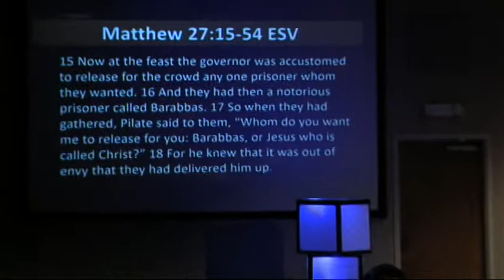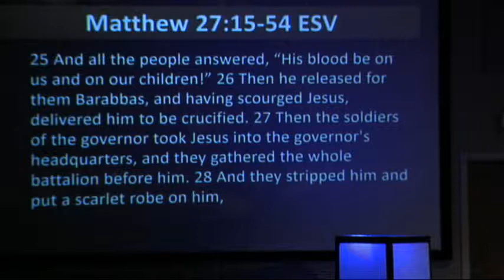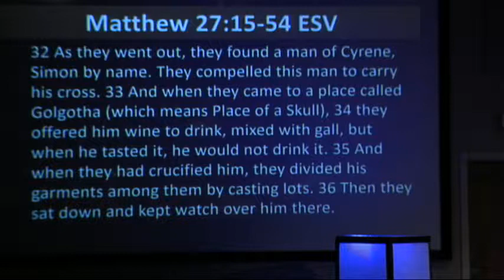Victory: Come Experience It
Easter Sunday, April 21, 2019 -Rev. Shawn Dobbs

Click on Show More for Outline
Galatians 6:14 ESV-14 But far be it from me to boast except in the cross of our Lord Jesus Christ, by which the world has been crucified to me, and I to the world.
Matthew 27:15-54 ESV-15 Now at the feast the governor was accustomed to release for the crowd any one prisoner whom they wanted. 16 And they had then a notorious prisoner called Barabbas. 17 So when they had gathered, Pilate said to them, “Whom do you want me to release for you: Barabbas, or Jesus who is called Christ?” 18 For he knew that it was out of envy that they had delivered him up. 19 Besides, while he was sitting on the judgment seat, his wife sent word to him, “Have nothing to do with that righteous man, for I have suffered much because of him today in a dream.” 20 Now the chief priests and the elders persuaded the crowd to ask for Barabbas and destroy Jesus. 21 The governor again said to them, “Which of the two do you want me to release for you?” And they said, “Barabbas.” 22 Pilate said to them, “Then what shall I do with Jesus who is called Christ?” They all said, “Let him be crucified!” 23 And he said, “Why? What evil has he done?” But they shouted all the more, “Let him be crucified!” 24 So when Pilate saw that he was gaining nothing, but rather that a riot was beginning, he took water and washed his hands before the crowd, saying, “I am innocent of this man's blood; see to it yourselves.” 25 And all the people answered, “His blood be on us and on our children!” 26 Then he released for them Barabbas, and having scourged Jesus, delivered him to be crucified. 27 Then the soldiers of the governor took Jesus into the governor's headquarters, and they gathered the whole battalion before him. 28 And they stripped him and put a scarlet robe on him, 29 and twisting together a crown of thorns, they put it on his head and put a reed in his right hand. And kneeling before him, they mocked him, saying, “Hail, King of the Jews!” 30 And they spit on him and took the reed and struck him on the head. 31 And when they had mocked him, they stripped him of the robe and put his own clothes on him and led him away to crucify him. 32 As they went out, they found a man of Cyrene, Simon by name. They compelled this man to carry his cross. 33 And when they came to a place called Golgotha (which means Place of a Skull), 34 they offered him wine to drink, mixed with gall, but when he tasted it, he would not drink it. 35 And when they had crucified him, they divided his garments among them by casting lots. 36 Then they sat down and kept watch over him there. 37 And over his head they put the charge against him, which read, “This is Jesus, the King of the Jews.” 38 Then two robbers were crucified with him, one on the right and one on the left. 39 And those who passed by derided him, wagging their heads 40 and saying, “You who would destroy the temple and rebuild it in three days, save yourself! If you are the Son of God, come down from the cross.” 41 So also the chief priests, with the scribes and elders, mocked him, saying, 42 “He saved others; he cannot save himself. He is the King of Israel; let him come down now from the cross, and we will believe in him. 43 He trusts in God; let God deliver him now, if he desires him. For he said, ‘I am the Son of God.’” 44 And the robbers who were crucified with him also reviled him in the same way. 45 Now from the sixth hour there was darkness over all the land until the ninth hour. 46 And about the ninth hour Jesus cried out with a loud voice, saying, “Eli, Eli, lema sabachthani?” that is, “My God, my God, why have you forsaken me?”47 And some of the bystanders, hearing it, said, “This man is calling Elijah.” 48 And one of them at once ran and took a sponge, filled it with sour wine, and put it on a reed and gave it to him to drink. 49 But the others said, “Wait, let us see whether Elijah will come to save him.” 50 And Jesus cried out again with a loud voice and yielded up his spirit. 51 And behold, the curtain of the temple was torn in two, from top to bottom. And the earth shook, and the rocks were split. 52 The tombs also were opened. And many bodies of the saints who had fallen asleep were raised, 53 and coming out of the tombs after his resurrection they went into the holy city and appeared to many. 54 When the centurion and those who were with him, keeping watch over Jesus, saw the earthquake and what took place, they were filled with awe and said, “Truly this was the Son of God!”

I.   He Hung In Our Place

II.  He’s Accused In Our Place

III. He Suffered in Our Place

IV. He Paid In Full Sin’s Debt